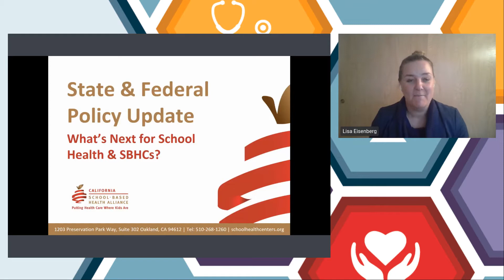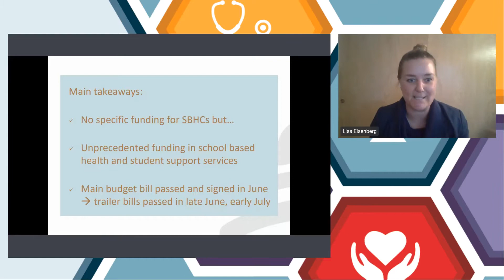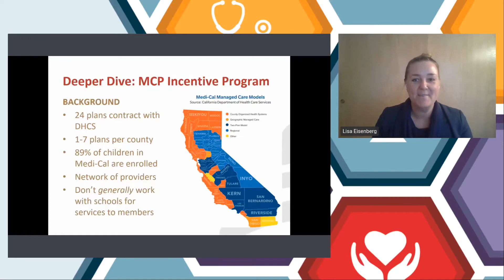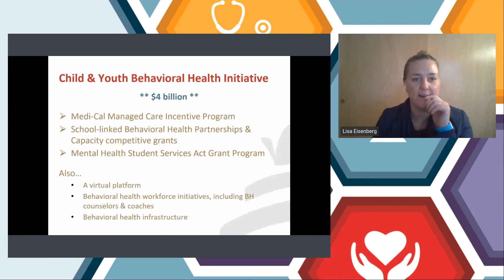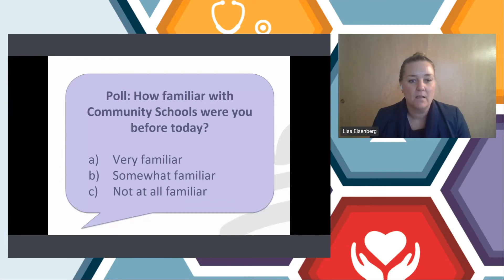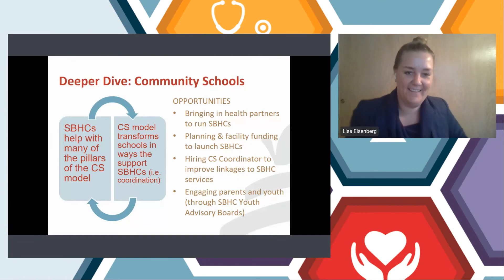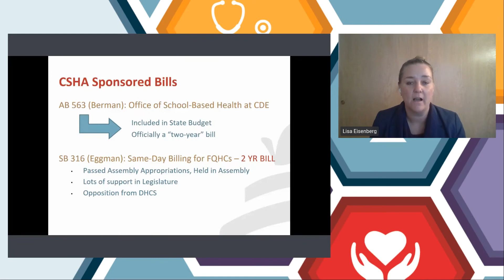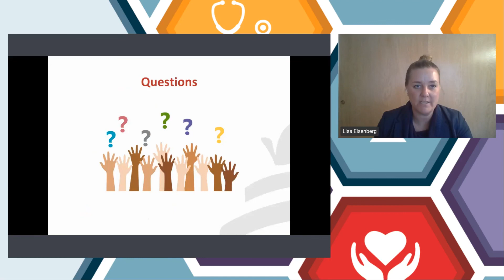What’s Next for School Health & School Based Health Centers: State & Federal Policy Update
November 2, 2021: The past year and a half has seen school health systems strained to the max and a renewed focus on the benefits of school-based health care. Get updates on our sponsored legislation and other legislation of interest, dive into the significant new investments for school-based health and student supports in the state budget, highlight potential new federal opportunities on the horizon, and hear how this could all impact school-based health centers and school health programs.

Presenter: Lisa Eisenberg, MSW, MPP, Policy Director, California School-Based Health Alliance